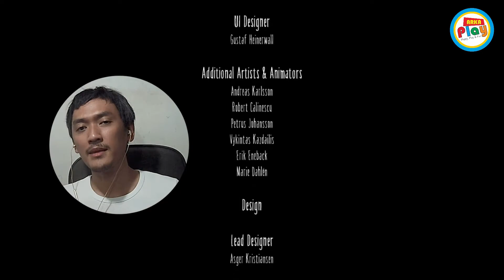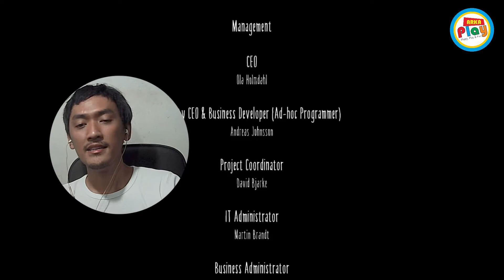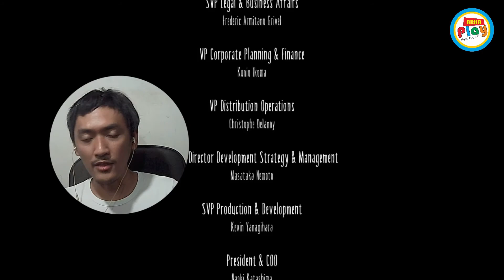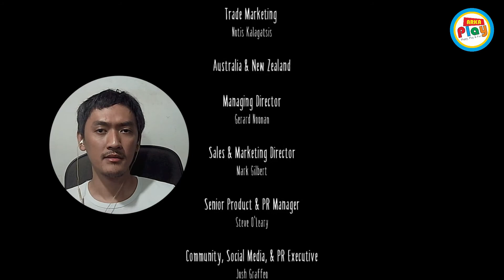Little Nightmares 1 Indonesia - Hantu Kuntilanak Jepang - END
Halo gaess! kita ketemu lagi di Arka Play
kali ini kita akan memainkan game horror Little Nightmares 1. Di video ini kita berhadapan dengan Hantu Kuntilanak Jepang gaes. sereeem aslik

SPESIFIKASI PC AYAH
Intel i7 4790
VGA RX 570 MSI Armor
DDR3 RAM 16GB (8GB + 8GB) Samsung
Motherboard MSI H81 LGA 1150
Power Supply Silverstone DA750

LED Monitor LG 22 Inch 22M38A
UPS APC 800
Webcam NYK Nemesis A70
Microphone BOYA M1DM
Headphone Mi